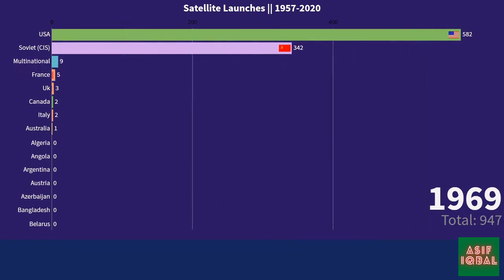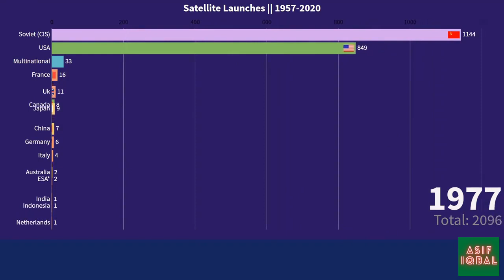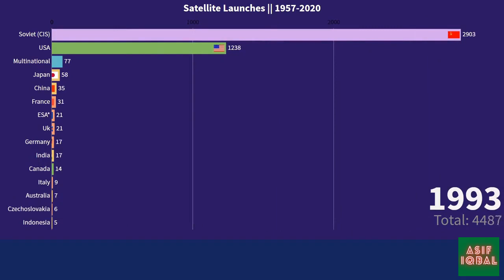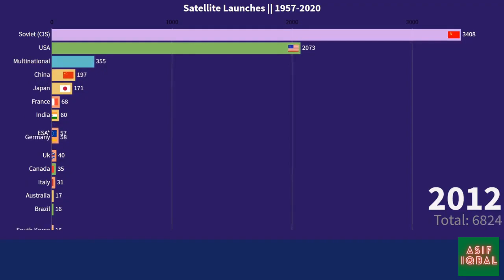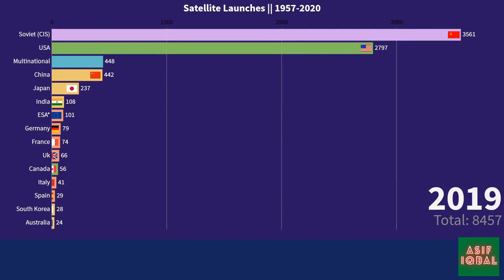Top 15 Countries By Satellite Launches Since 1957-Update 2020-2021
In the context of spaceflight, a satellite is an object that has been intentionally placed into orbit. These objects are called artificial satellites to distinguish them from natural satellites such as Earth's
On 4 October 1957 the Soviet Union launched the world's first artificial satellite, Sputnik 1. Since then, about 8,900 satellites from more than 40 countries have been launched. According to a 2018 estimate, some 5,000 remain in orbit. Of those about 1,900 were operational, while the rest have lived out their useful lives and become space debris. Approximately 63% of operational satellites are in low Earth orbit, 6% are in medium-Earth orbit (at 20,000 km), 29% are in geostationary orbit (at 36,000 km) and the remaining 2% are in elliptic orbit. In terms of countries with the most satellites the USA significantly leads the way with 859 satellites, China is second with 250, and Russia third with 146. These are then followed by India (118), Japan (72) and the UK (52).[1] A few large space stations have been launched in parts and assembled in orbit. Over a dozen space probes have been placed into orbit around other bodies and become artificial satellites of the Moon, Mercury, Venus, Mars, Jupiter, Saturn, a few asteroids,[2] a comet and the Sun.

How many satellites are launched on February 15?

What was the first satellite launched into space?

Which country launched the first satellite?

Which satellites were launched on Indian rocket?

Satellites are used for many purposes. Among several other applications, they can be used to make star maps and maps of planetary surfaces, and also take pictures of planets they are launched into. Common types include military and civilian artificial satellites, communications satellites, navigation satellites, weather satellites, and space telescopes. Space stations and human spacecraft in orbit are also satellites.

Satellites can operate by themselves or as part of a larger system, a satellite formation or satellite constellation.

Satellite orbits vary greatly, depending on the purpose of the satellite, and are classified in a number of ways. Well-known (overlapping) classes include low Earth orbit, polar orbit, and geostationary orbit.

A launch vehicle is a rocket that places a satellite into orbit. Usually, it lifts off from a launch pad on land. Some are launched at sea from a submarine or a mobile maritime platform, or aboard a plane (see air launch to orbit).

Satellites are usually semi-independent computer-controlled systems. Satellite subsystems attend many tasks, such as power generation, thermal control, telemetry, attitude control, scientific instrumentation, communication, etc.
Earth observation
Main article: Earth observation satellite
During the last five decades, space agencies have sent thousands of space crafts, space capsules, or satellites to the universe. In fact, weather forecasters make predictions on the weather and
natural calamities based on observations from these satellites.[86]
NASA
See also: Earth Observing System
The NASA introduced an Earth Observing System (EOS)[89] composed of several satellites, science component, and data system described as the Earth Observing System Data and Information System (EOSDIS). It disseminates numerous science data products as well as services designed for interdisciplinary education. EOSDIS data can be accessed online and accessed through File Transfer Protocol (FTP) and Hyper Text Transfer Protocol Secure (HTTPS).[90] Scientists and researchers perform EOSDIS science operations within a distributed platform of multiple interconnected nodes or Science Investigator-led Processing Systems (SIPS) and discipline-specific Distributed Active Archive Centers (DACCs).[91]

The National Aeronautics and Space Administration (NASA)[87] requested the National Academies to publish a report entitled, Earth Observations from Space; The First 50 Years of Scientific Achievements in 2008. It described how the capability to view the whole globe simultaneously from satellite observations revolutionized studies about the planet Earth. This development brought about a new age of combined Earth sciences. The National Academies report concluded that continuing Earth observations from the galaxy are necessary to resolve scientific and social challenges in the future.